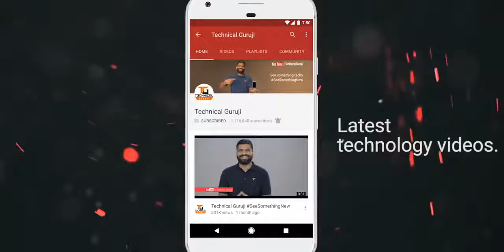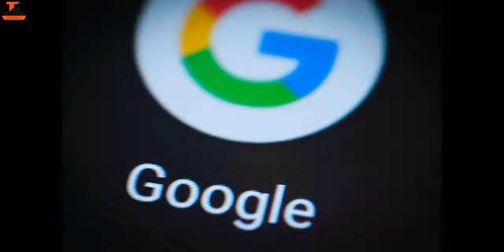Tech Talks - 664 - Realme U1, Zenfone Max Pro M2, PUBG Season 4, Nokia 9 Case, Folding Phone